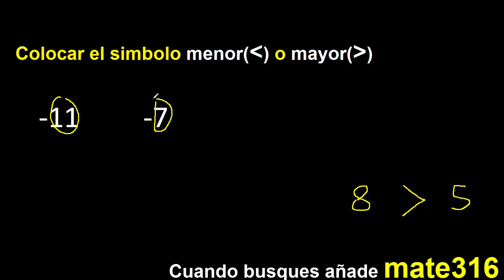menos 11 es mayor o menor que menos 7 colocar signo(simbolo) , comparacion de numeros negativos